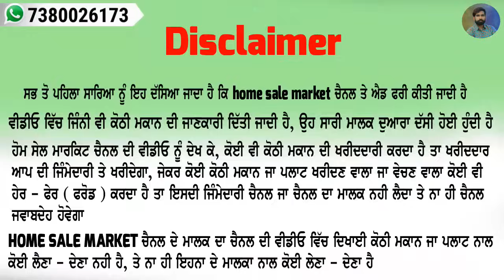6 ਲੱਖ ਰੇਟ ਸਿਰਫ - ਜਵਾ ਘੱਟ ਰੇਟ ਵਿੱਚ ਘਰ ਖਰੀਦਣ ਦਾ ਅੱਜ ਸੁਨਹਿਰੀ ਮੋਕਾ - ਸਾਰੇ ਖਰੀਦਣ ਨੂੰ ਕਰੋਗੇ - ਸਾਢੇ 7 ਮਰਲੇ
ਧੰਨਵਾਦ ਜੀ,,,,,